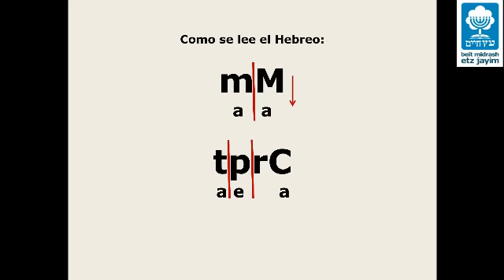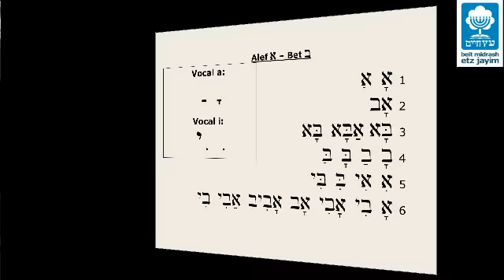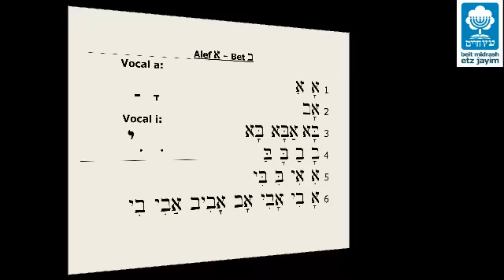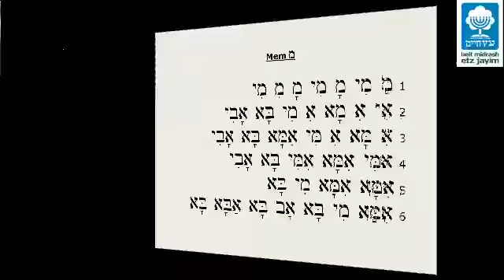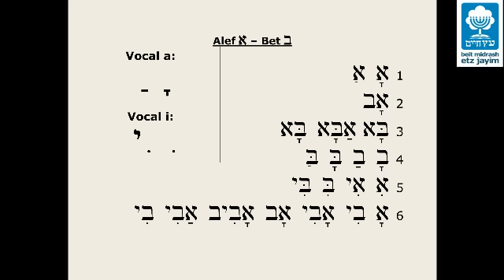Lectura de Hebreo Clase 1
Aprender hebreo de una manera facil y practica. Tutorial de lectura de hebreo. Conoceran el alfabeto hebreo.